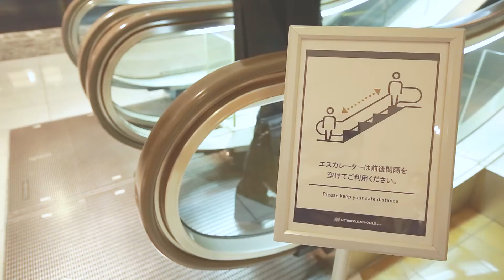【新生活様式対応】感染症対策を施した新しい立食パーティのご案内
ホテルメトロポリタン エドモントでは、お客様と従業員の安心・安全の確保を最優先に感染拡大防止の対応を実施し、「新しい生活様式」を踏まえた立食パーティをご提案いたします。

〇メトロポリタンホテルズの安心・安全の取り組みとお客さまへのお願い